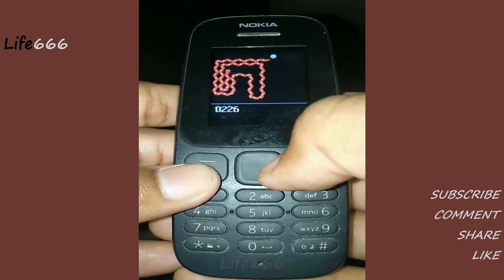Most amazing interesting funny videos in the whole entire world 3